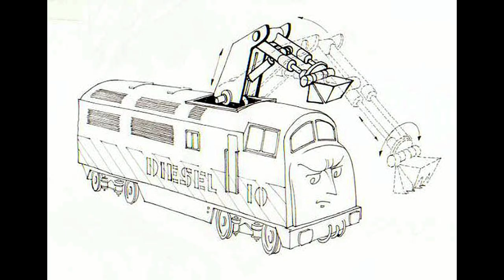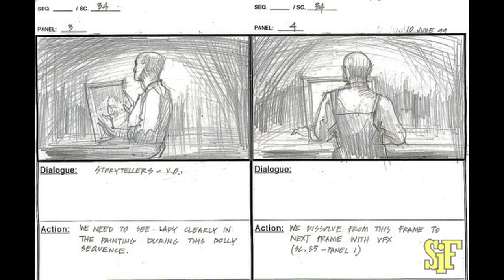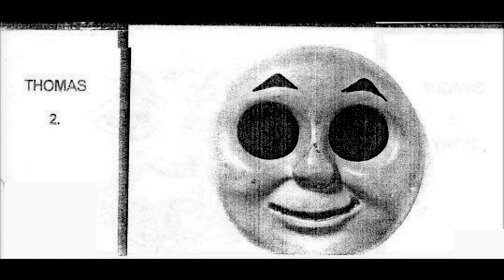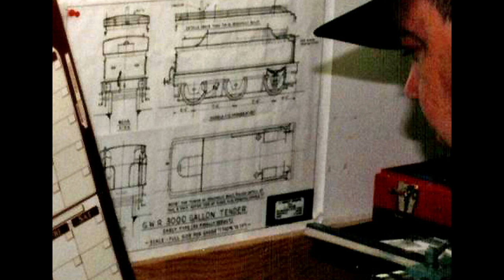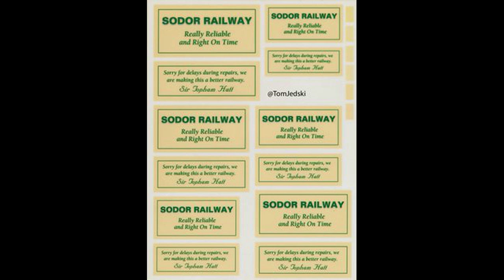Thomas & the Magic Railroad (Behind the Scenes) Last video of 2021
Here's to a New Year!